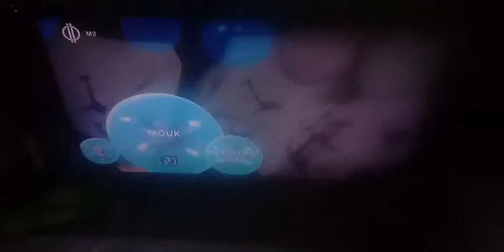25. децембар 2020.